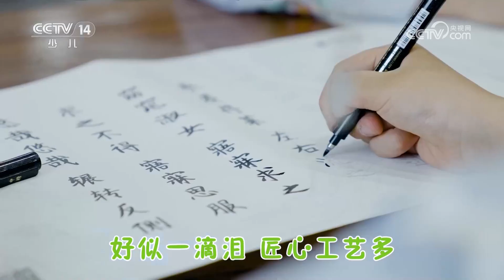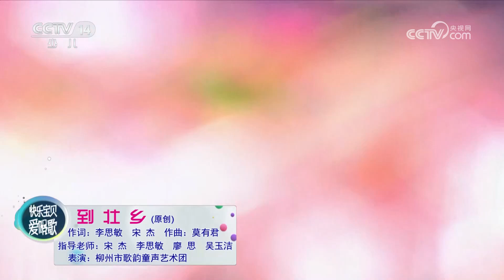《七巧板》 20230902 快乐宝贝爱唱歌 优秀原创儿歌作品精选|华语动漫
本期节目主要内容：
1.巴尔虎民歌《肥壮的白马》 表演：内蒙古呼伦贝尔市新巴尔虎右旗艺博乐儿童合唱团；
2.《青林谜歌》（原创） 表演：北京幺伢子合唱团；
3.《花牛歌》 演唱：湖南省青少年活动中心快乐宝贝合唱团；
4.《说唱百家姓》 表演：北京千艺飞歌童声合唱团；
5.《我们的童谣》 表演：中国儿童艺术团音乐剧团；
6.《风筝魏》（原创） 表演：天津星宝贝合唱团；
7.《我喜欢》 表演：山西忻州七一路小学云帆童声合唱团；
8.《长安曲·埙之韵》（原创） 表演：陕西天鹅国际星月童声合唱团；
9.《到壮乡》（原创） 表演：柳州市歌韵童声艺术团；
10.《我们的敦煌》（原创） 表演：上海快乐小马合唱团；
11.《快乐的小阿肯》（原创） 表演：乌市阳光儿童合唱团。
（《七巧板》 20230902 快乐宝贝爱唱歌 优秀原创儿歌作品精选）
《七巧板》专门为0一6岁宝宝精心设计。包括情景认知、音乐游戏、亲子故事、生活能力锻炼等。精彩的内容、新鲜的创意，《七巧板》将带给宝宝开心快乐的童年记忆。七巧板又称七巧图、智慧板，是中国古代汉族劳动人民的发明，无论在现代或古代，七巧板都是启发幼儿智力的好伙伴。把幼儿对实物与形态之间的桥梁连接起来，培养幼儿的观察力、想像力、形状分析及创意逻辑上都有巨大的发展空间。